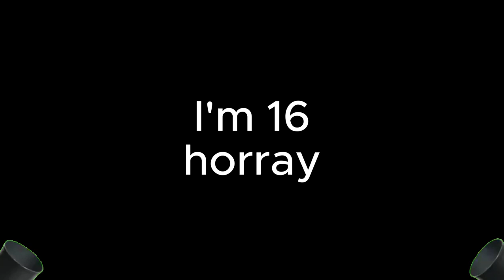Garry's Mod Sandbox| Sweet Sixteen Edition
I can now crash cars.